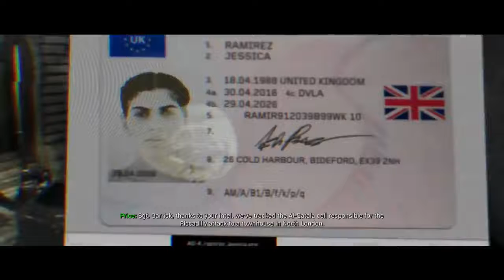Call of Duty- Modern Warfare Walkthrough Gameplay Part 2 – No Commentary_HD.mp4